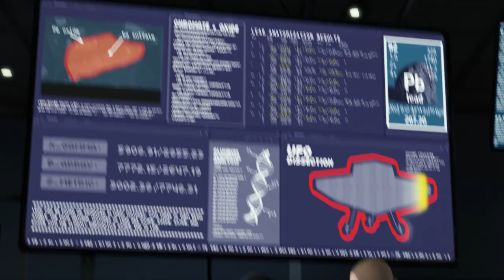Chased By The Armed Forces | Arthur Christmas | CineClips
Having alerted government forces, Arthur, Grandsanta and Bryony flee from the armed forces with an ingenious sleigh disguise.

How CAN Santa deliver billions of presents to the whole world in just one night? With an army of one million combat-style Field Elves and a vast, state-of-the-art control center under the ice of the North Pole! So how could this incredible operation have MISSED one child?! To Santa’s young son, Arthur, it threatens to end the magic of Christmas. With retired Grandsanta, a rebellious young elf, an old sleigh and some untrained reindeer, Arthur sets out in a crazy mission to deliver the last present! Deck the halls with excitement, fun and wonder in this new Christmas classic!